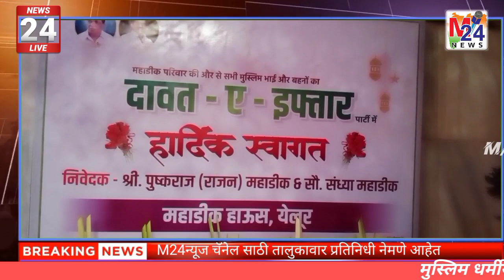येलूर येथे महाडिक कुटुंबियांच्या वतीने इपतार पार्टीचे आयोजन.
येलूर येथे महाडिक कुटुंबियांच्या वतीने इपतार पार्टीचे आयोजन.मुस्लिम धर्मीयांचा अतिशय पवित्र असा समजला जाणारा हा सण म्हणजे रमजानचा महिना यापैकी आजचा सत्ताविसावा रोजा हा अतिशय पवित्र समजला जातो त्यानिमित्त येलूर ता वाळवा येथील महाडिक कुटुंबियांनच्या वतीने गेली वीस बावीस वर्षांपासून इफ्तार पार्टीचे आयोजन केले जातेइपतार पार्टी महाडिक कुटूंब मुस्लिम बांधव रमजान उत्सव राजन महाडिक सांगलीमहाराष्ट्र abp majha livelive marathi newsabp maza live tvmaharashtra news live updateslok sabha electionramzannaatramzan naatmumbai pune newsbachchu kadu vs navneet ranauddhav thackeray vs eknath shindelatest newskompas newsnews deranaNews